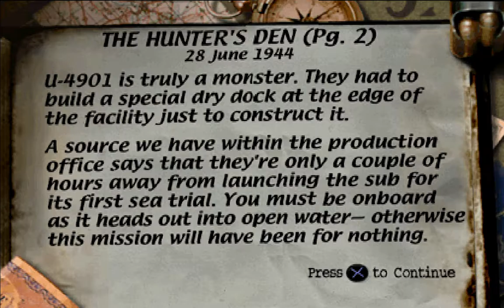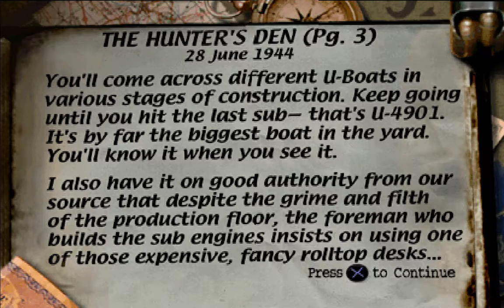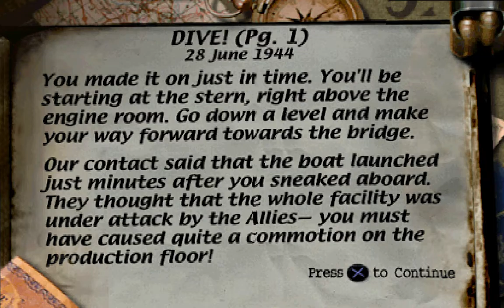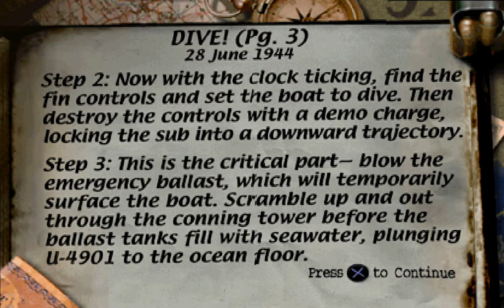[Let's Play] Medal of Honor part 6 - Boarding the U-Boat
In this episode, we finally get a hold of the oh-so-spoopy U-Boat and get inside of it. We're most likely going to wreck shit up inside.